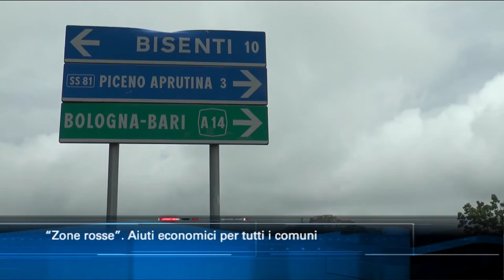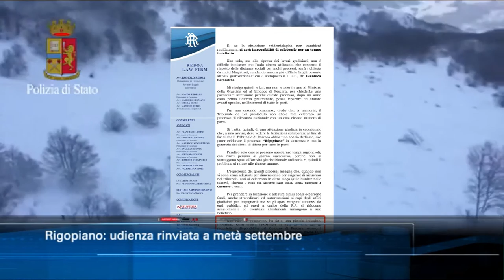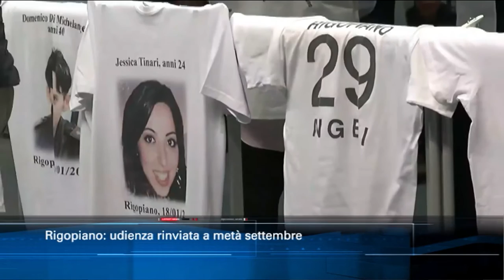TgSei edizione delle 14 di lunedì 6 luglio 2020